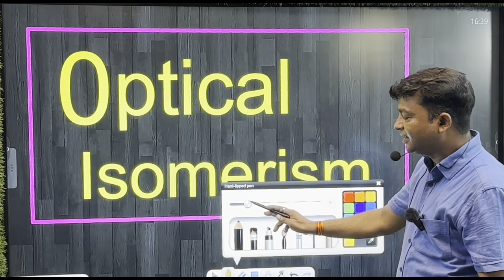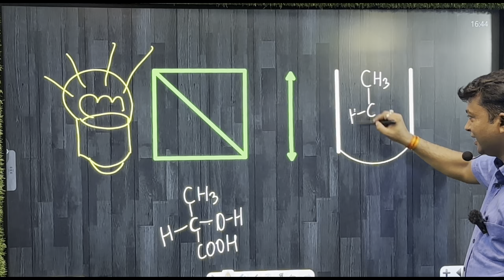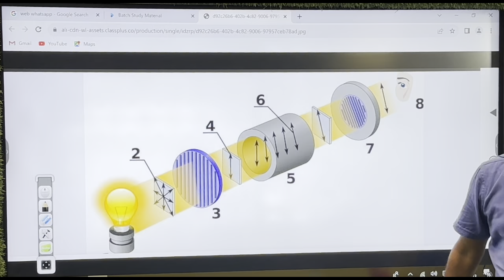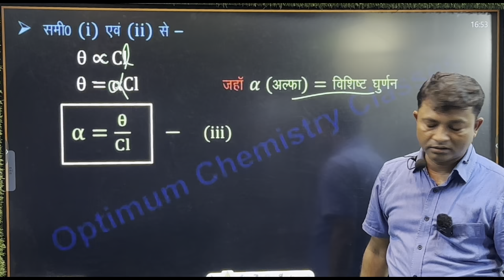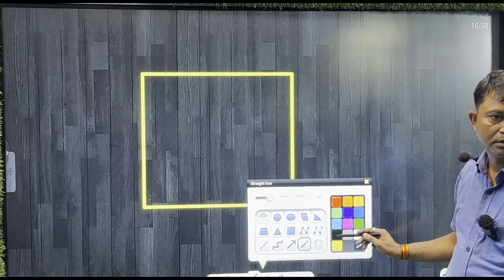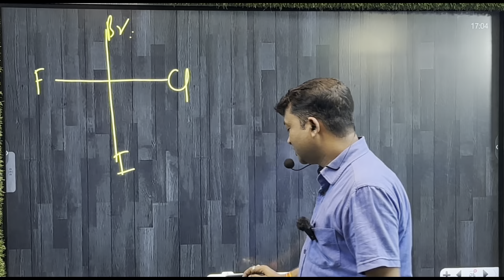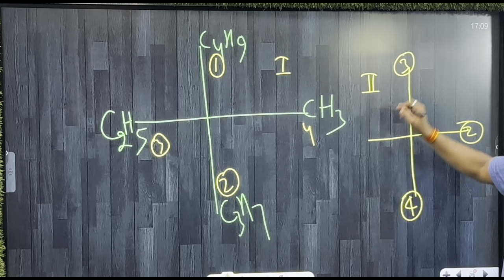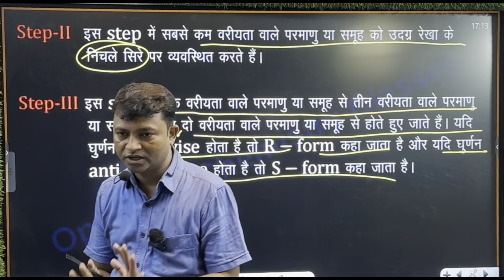L-8H || What is Optical Isomerism? R & S Form of optical isomers